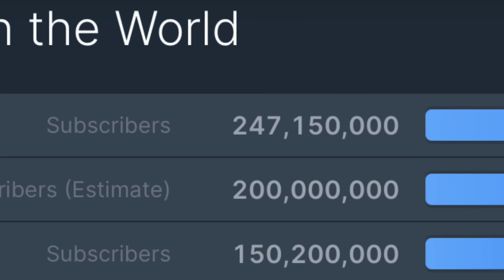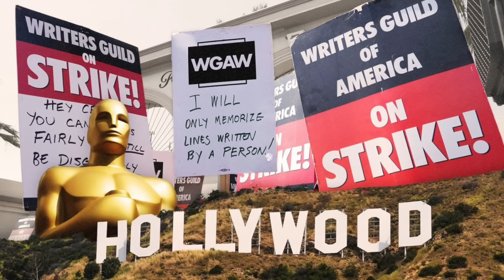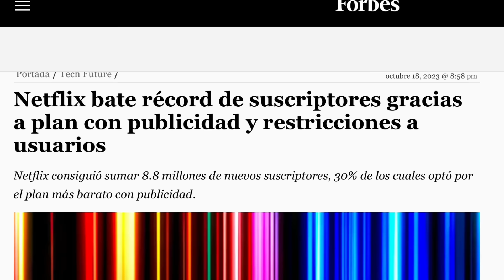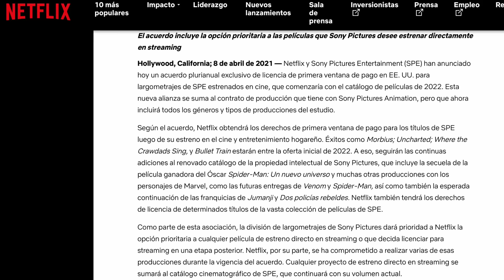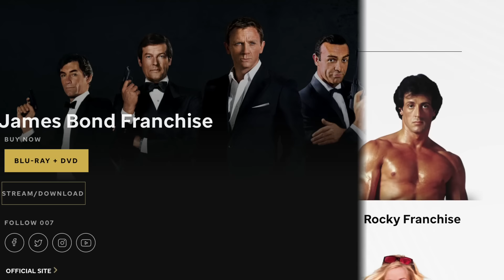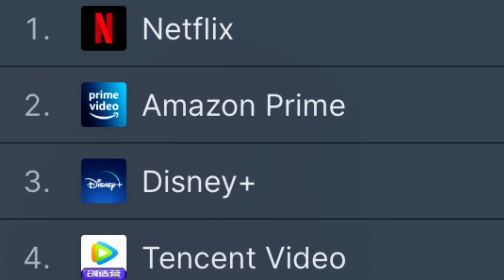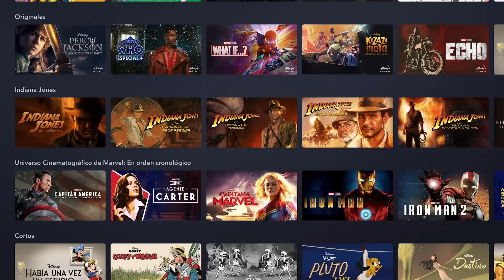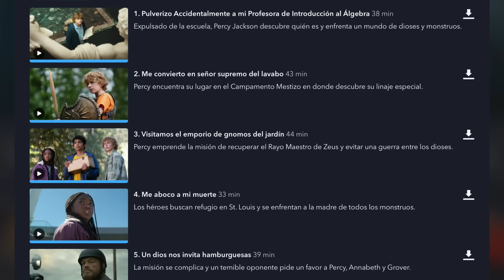El futuro del STREAMING ¿Disney plus sin estrenos? ¿fusión de Warner? ¿Anuncios en prime video?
La guerra del streaming parece haber terminado y trajo varios cambios en todos los servicios, desde Netflix hasta Disney Plus. En este video te hablaremos sobre lo que está ocurriendo con estos servicios de streaming y los cambios que veremos en los próximos años que podrían afectar nuestras series y películas favoritas, incluyendo las series de Marvel como Daredevil Born Again.
0:00 ¿el fin de la guerra del streaming?
0:44 Servicios de streaming por número de suscriptores
2:31 El futuro de Netflix el rey del streaming
5:57 Sony el estudio que no fue a la guerra
6:54 el futuro de Prime Video y los anuncios
8:11 el futuro de HBO Max y su fusión
10:28 el futuro de Disney Plus
12:52 ¿cambios en formatos de series de Marvel?
15:14 conclusión